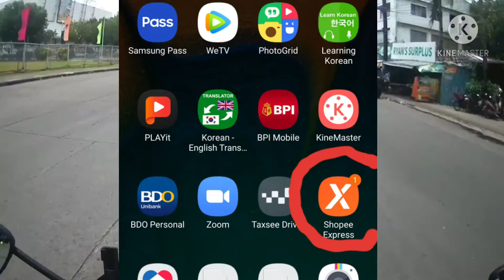Shopee Express now in Bacolod City... BURGMAN STREET 125..70 parcel swabeng swabe...